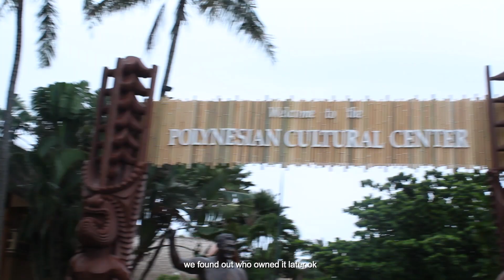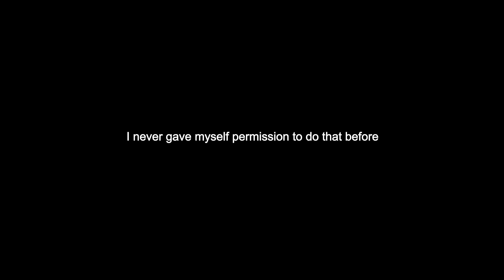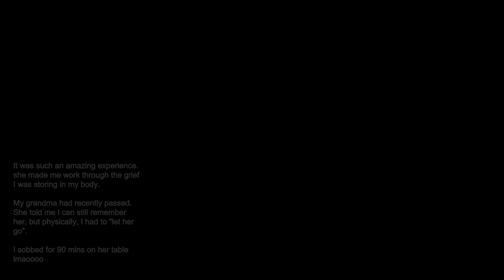existentialism in hawaii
Picture it: It's mid 2019. You don't know what c*vid is. You're enjoying young adulthood and exploring the world. You're working on your mental health. Life is good.

And then it's not. But that's okay. We're just out here trying to survive.

Book recommendation:
Codependent No More by Melody Beattie